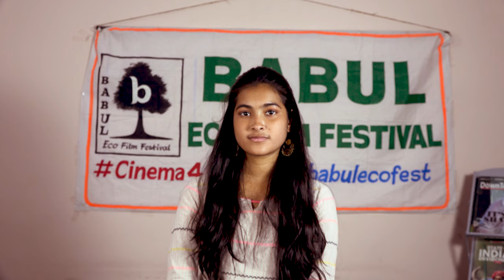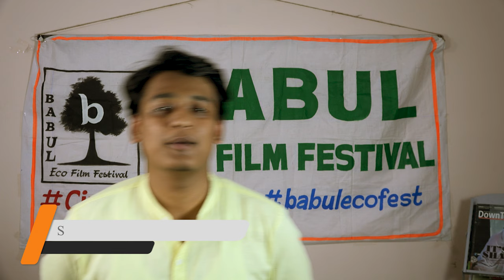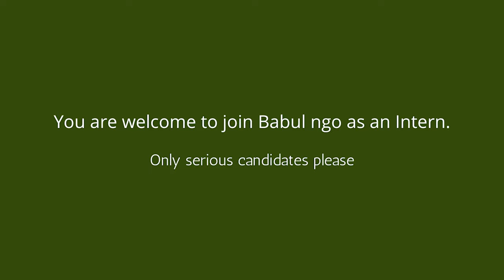Testimonials of Interns of Babul NGO 6th BEFF Babul Eco Film Festival Hyderabad Short Film Contest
BEFF Babul Eco Film Fest 6th edition 1-5 June 2022 at Hyderabad at 3 venues Sarathi Studios, GNITS, Pragati Sudama Resorts with EcoFilm screenings and environmental side events was assisted by interns from UPES, Udayan Care, Woxsen University. What are the volunteers got to say? Find out in their own words as they share their experiences.
Concept - Gangadhar Panday Babul NGO
Editing and DoP - Gowtham SK Yarra

Title : The Rising
Artist : Aakash Gandhi
Genre : Cinematic
Mood : Inspirational

Katikam Memorial Award
GBK Rao
Valmiki Harikishan
Tammareddy Bharadwaja
Dr. Madala Ravi

EcoDoctor
EcoTambola
EcoCartoon
Funduchallenge
Fundamental Duty
Cast:
Sreeya
Saman
Smaran
Srinidhi
Manisha
Nikitha
Varun
Supriya
Ayesha
Ahmed Bhasha
Pat Boran
Prachi Bari
Hariprasad Pasupula
ANAR Eco Screen Room